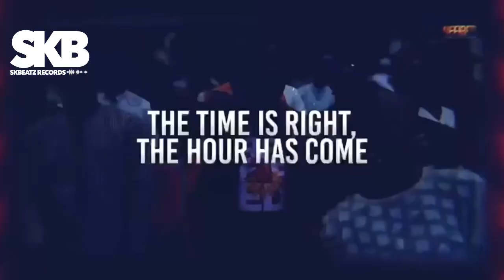Arrival ,SoundCheck, Setup of JOE METTLE’s CREW & SINGERS || at REFIRED GOSPEL CONCERT In Kumasi BTS